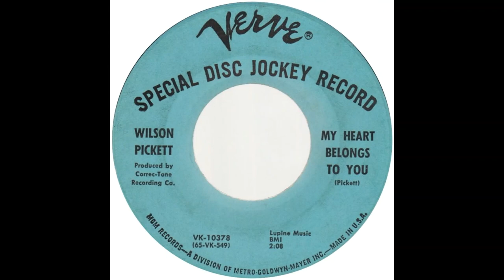Wilson Pickett My Heart Belongs To You 1965